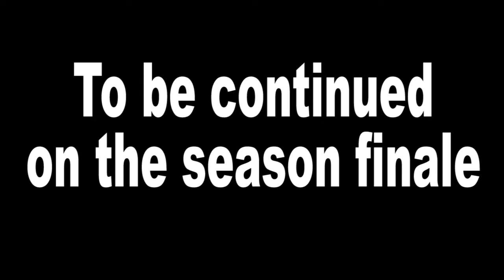Mario and Luigi super adventures 2-7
Mario, Luigi, and the others made it to Yoshi's island, and face a piranha plant who wants to play a bored game?